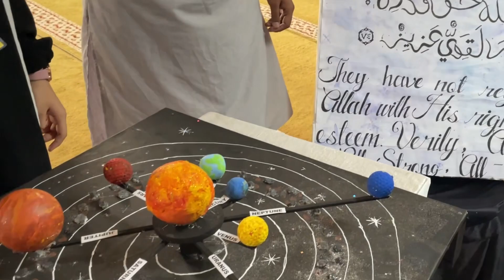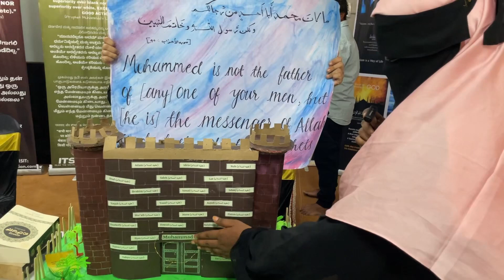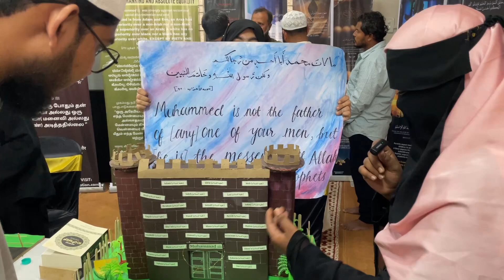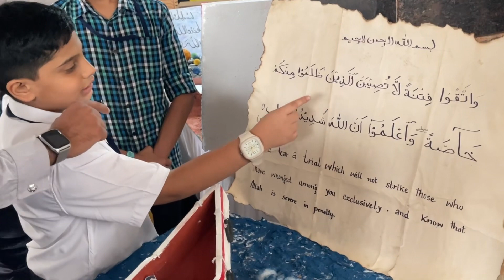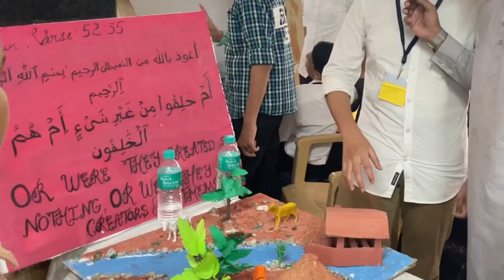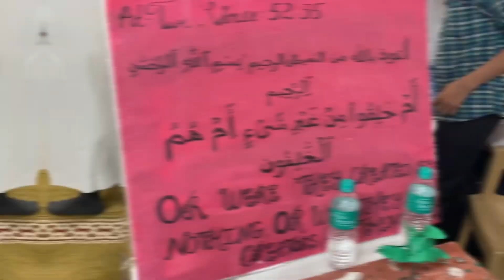Masjid Tour program me al arafah school ke students ka kirdar || Bangalore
Masjid Tour Program
sumaiya masjid shampur main road Banglore
ITS Al arafah school